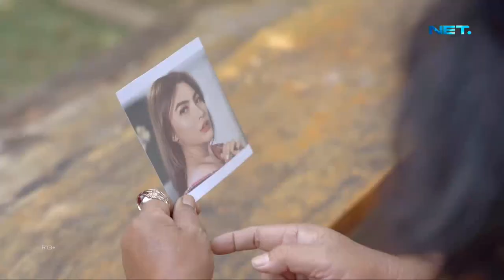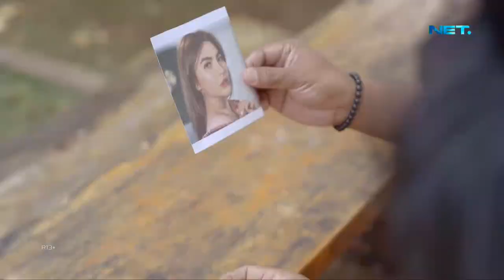Nemu Foto - KW Super